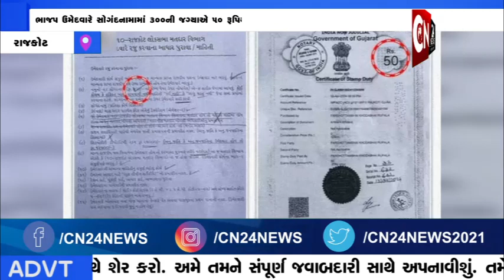રાજકોટ : રૂપાલાનું ફોર્મ અમાન્ય હોવાનો આક્ષેપ